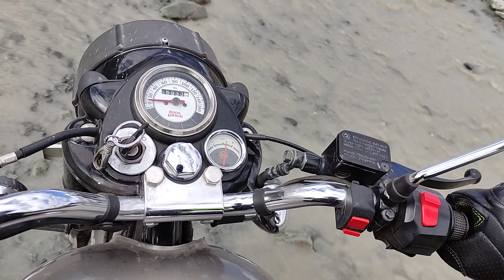EPISODE-5!! Day-5!!ladakh ladakh 2021😳My friend is missing😭 Pagal river crossing 😭 going back to🏠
hi guys finally we reached Sarchu
pls do support for bellow previous EP.

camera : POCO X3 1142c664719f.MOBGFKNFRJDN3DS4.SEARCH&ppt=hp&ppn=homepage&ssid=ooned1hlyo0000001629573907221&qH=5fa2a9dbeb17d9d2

PHONE HOLDER

💻 PC SPECS
Monitor - HP 24 inch (68.6 cm)
CPU - i5-9th GEN
Motherboard - GIGABYTE H310M H 2.0
RAM - Corsair Vengeance 16GB (8GB X 2)  LPX DDR4 3000Mhz
SSD  INTEL 160GB M.2 Internal Solid State Drive
Keyboard & mouse -  HP NORMAL KEYBOARD & MOUSE